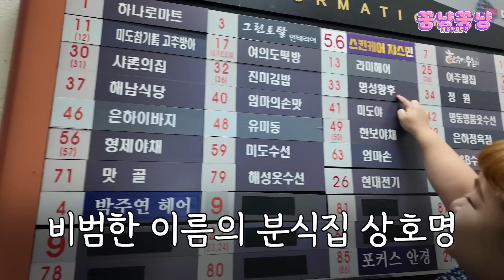미도상가와 역사를 함께 한 오래된 백반 맛집🍽 만원으로 먹을 만큼 자유롭게 가져다먹고 빈 그릇 자랑할 수 있는 옆집 할머니가 해준 그리웠던 제육과 된장🍚[Korean Food]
🚩해남식당(해남분식) : 서울 강남구 삼성로 150
     영상 속 메뉴 : 제육볶음(11,000원), 된장찌개(10,000원)

대치동 지역 주민들의 로컬 맛집, 해남식당✨
백반이나 그 외 메뉴를 시켜도 반찬과 밥은 셀프로 갖다 먹을 수 있습니다!
한편에 수많은 반찬이 세팅되어 있는 한식뷔페 느낌으로, 강남에서 만원의 행복을 느낄 수 있는 집으로 유명하다고 합니다💸

🙏🏻촬영 장소 도움 주신 [해남식당] 감사합니다

수.금  6~7시에 만나요!!